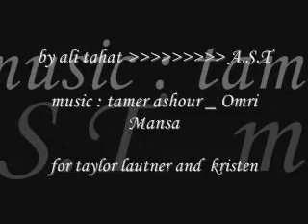Tamer Ashour -Bait kbeer .............BY ALI TAHAT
by ali tahat